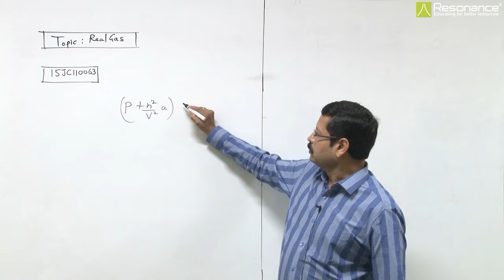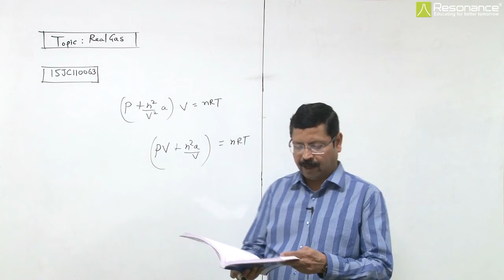15JC110063 Real Gas